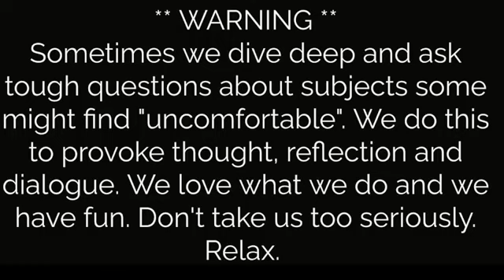POLICE WEEK - Washington County Sheriffs Marc Poulin & Bret Myer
Poilice week is big in Vermont. For one thing, it's the lead up to the Click It or Ticket Campaign (May 23-June 5). Today on Aired Out it's also about DUI and general roadside stops. It's time to start thinking about these things as we head into the summer!